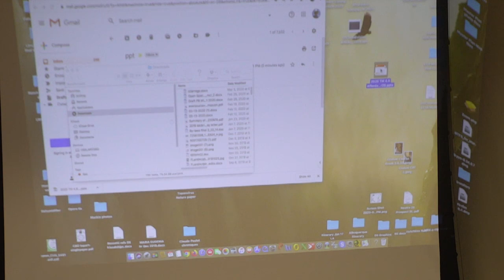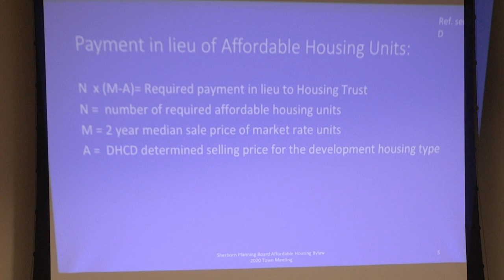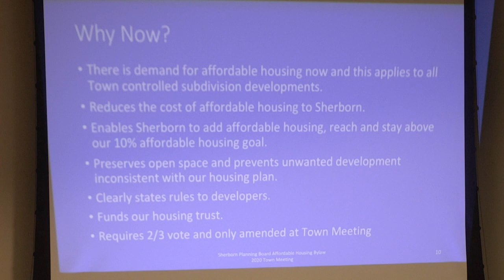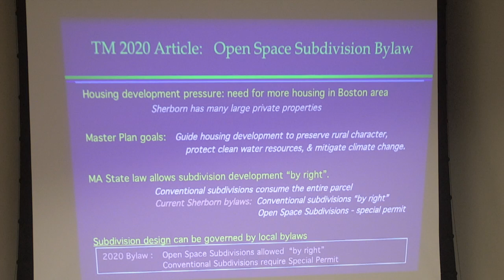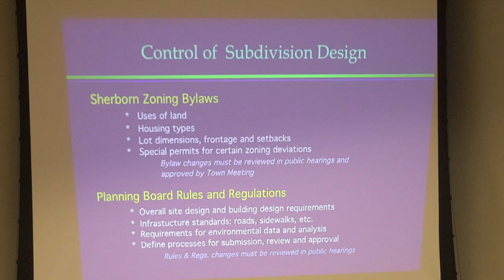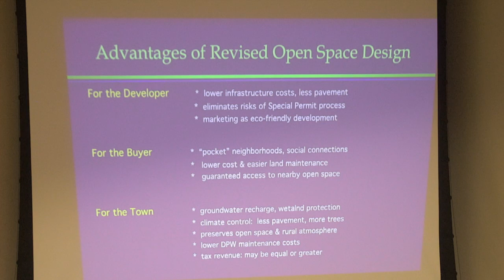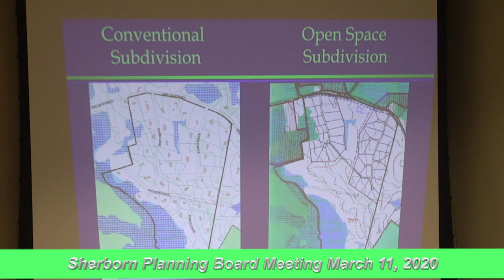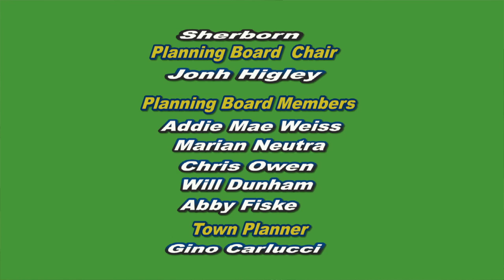Sherborn Planning Board Meeting March 11, 2020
This video is about Sherborn Planning Board Meeting March 11, 2020